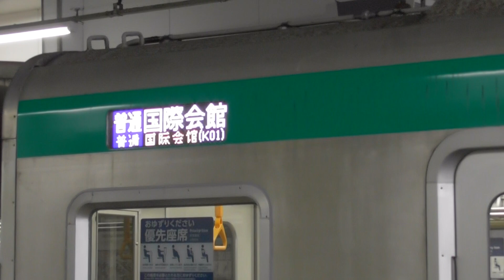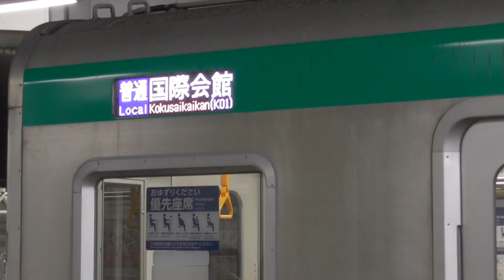京都市営地下鉄10系（普通・フルカラーLED表示）＠近鉄丹波橋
京都市営地下鉄で主に走っている10系車両の改良版。
行先表示がフルカラーLEDになっています。その行先表示にクローズアップして撮影しました。
側面表示の下段は英語・中国語・ハングル表記と切り替わり、さらには次の停車駅も表示されています。

近鉄丹波橋駅で撮影